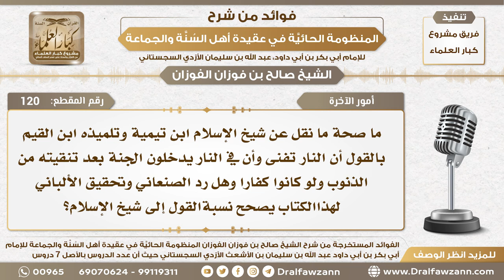120 - ما صحة ما نقل ع ابن تيمية وابن القيم بالقول بفناء النار وهل رد الصنعاني وتحقيق الألباني ...